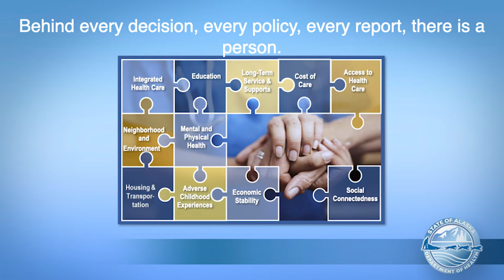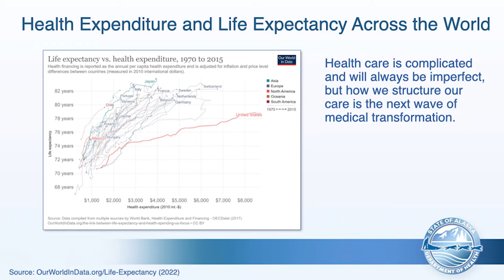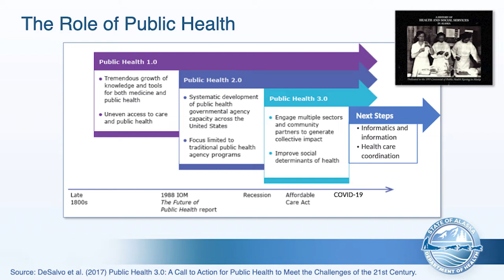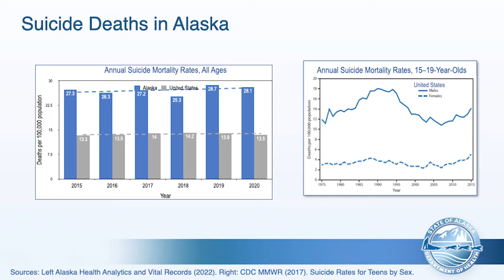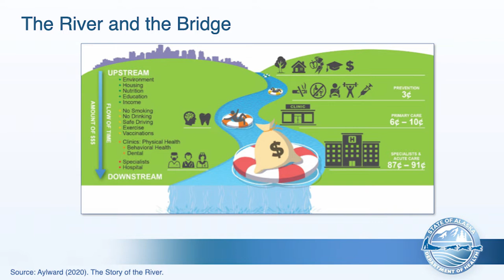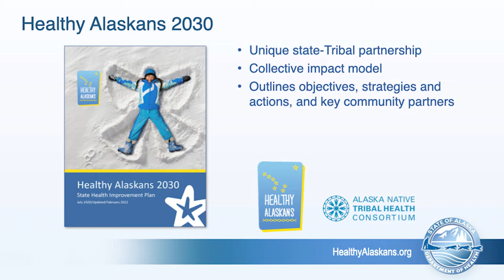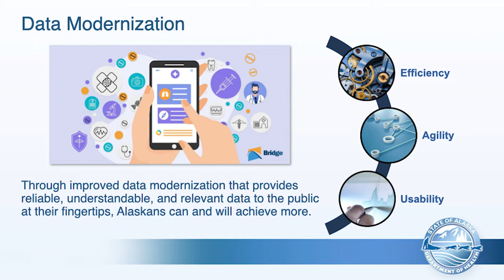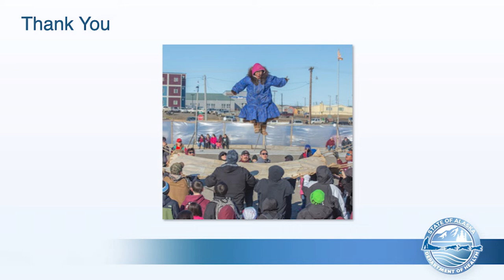Alaska’s Health Scorecard: Moving Towards a Healthier Alaska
A Healthy Living Lecture by Anne Zink, MD, Alaska’s Chief Medical Officer